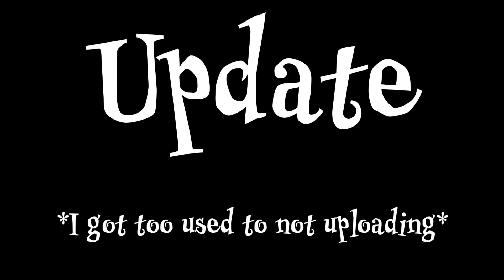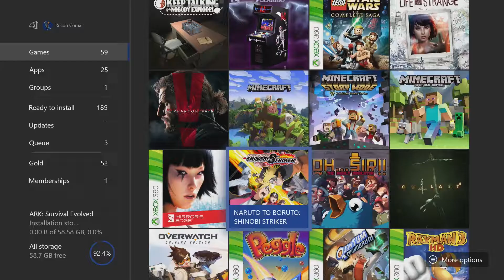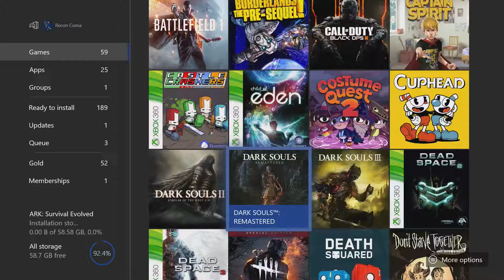THIS GAME HAS CACTUS IN THE TITLE! - 4.5 Random Games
Hey guys!

I want to sincerely apologize for not uploading for an entire month, it is completely my fault. I plan to still be uploading on Mondays.

In this video I play 4 games basically and have a semi majestic time. I hope you all enjoy!